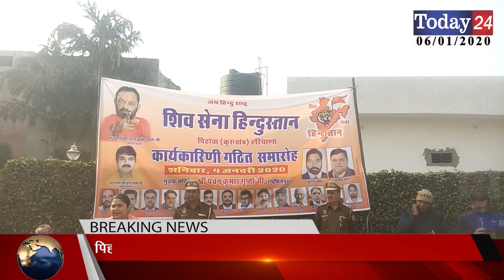पिहोवा शिव सेना के कार्यकर्ताओं की मीटिंग निजी पैलेस में हुई सम्पन्न | Today24